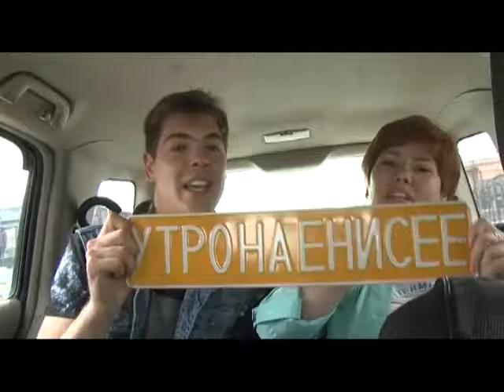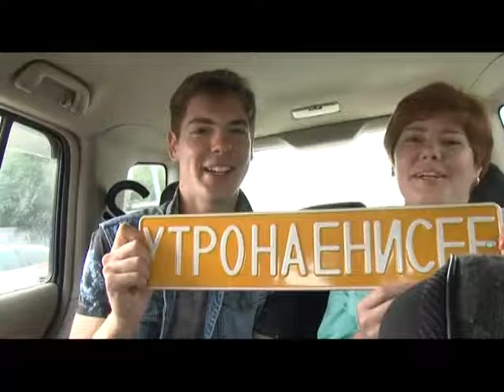Проснись и пой. Автокараоке 18.08.16